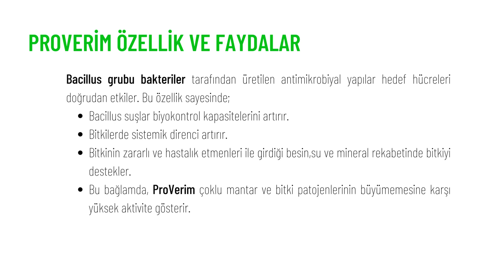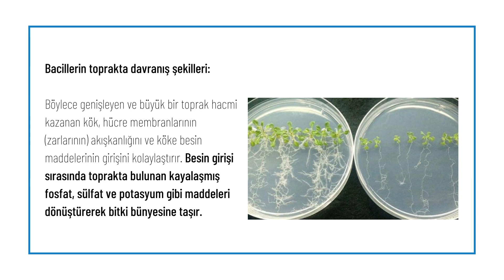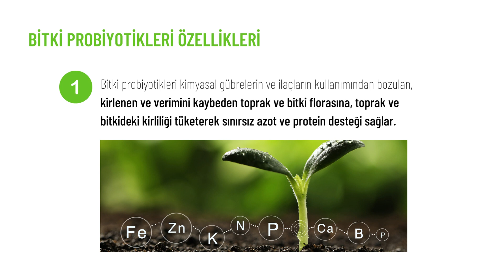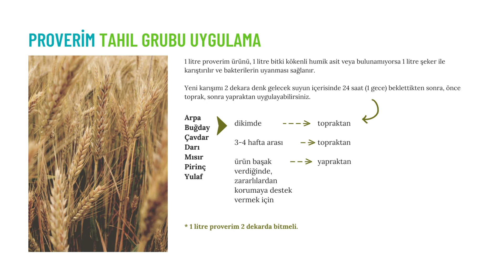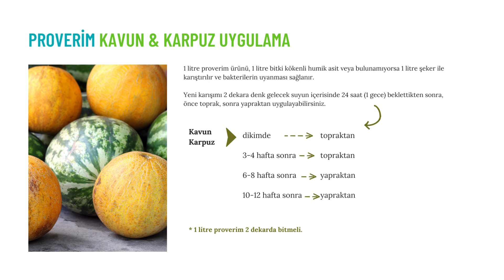PROVERİM SUNUM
PROVERİM PROBİYOTİKLİ MİKROBİYAL BİO-GÜBRE NEDİR?
Mikrobiyal Bio-Gübre, tarım sektöründe organik tarım anlayışının giderek yaygınlaşmasıyla birlikte adını sıkça duymaya başladığımız bir biyo-gübredir. Mikrobiyal gübre, toprakta bulunan ve bitkiler için faydalı olan bakteri, alg ve mantarların, biyoteknoloji uzmanları tarafından çoğaltılması ve gübrelemede kullanılabilir hale getirilmesiyle elde edilir. Mikrobiyal gübrenin organik tarımda kullanılmasının en temel nedeni ise kimyasal içermemesidir.

Kimyasal gübreler, sürekli kullanılmaları halinde uzun vadede toprağın pH değerini bozarak yararlı mikroorganizmaları azaltır. Aynı zamanda zararlı mikroorganizmaların çoğalmasını engeller. Mikrobiyal gübre ise bitkiler için temel besin maddelerinin tedariğini artırmak için kimyasalları değil hali hazırda toprakta bulunan canlı mikroorganizmaları kullanır. Bu mikroorganizmalar, biyoteknoloji uzmanları tarafından yapılan bir dizi doğal işlemle çoğaltılırlar. Böylece mikrobiyal gübre toprağa ilave edildiğinde kimyasal kirliliğe neden olmaz ve ekosisteme zarar vermez.

PROVERİM MİKROBİYAL BİO-GÜBRE İÇERİĞİ
Proverim, spor modda basil mikroorganizmalar içeren gübre grubunun en etkili ve en çok tercih edilen ürünlerinden biridir. %100 doğal, organik bir karışım olan Proverim Mikrobiyal Bio-Gübre inovatif ve farklı bilimsel bir yaklaşımla, uzun süren çalışmalar neticesinde formüle edilmiştir.

İçeriğindeki mikroorganizmalar:
Bacillus subtilis / Bacillus licheniformis / Bacillus amyloliquefaciens
Bacillus Pumilus / Bacillus Megaterium

PROBİYOTİKLİ ÖZELLİK ve FAYDALAR:
Bacillus grubu bakteriler tarafından üretilen antimikrobiyal yapılar hedef hücreleri doğrudan etkiler. Bu özellik sayesinde;
Bacillus suşlar biyokontrol kapasitelerini artırır.
Bitkilerde sistemik direnci artırır.
Bitkinin zararlı ve hastalık etmenleri ile girdiği besin,su ve mineral rekabetinde bitkiyi destekler.
Bu bağlamda, ProVerim çoklu mantar ve bitki patojenlerinin büyümesine karşı yüksek aktivite gösterir.

TARIMDA:
→Verim artışı →Düşük maliyet

Bitkinin kök yapısını geliştirir.
Daha gelişmiş toprak yapısı ve bitki gövdesi oluşturur.
Organik tarım imkanı ve kalıntı bırakan kimyasalların biyolojik parçalanmasını sağlar.
Daha sağlıklı ve gelişmiş bitki gövdesi ile renk, tat, koku gelişimi sağlar.